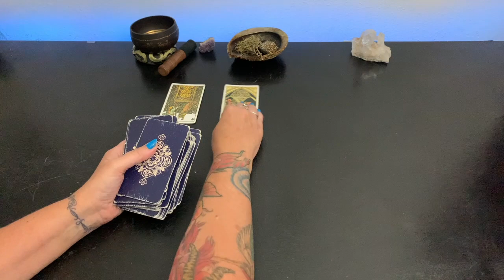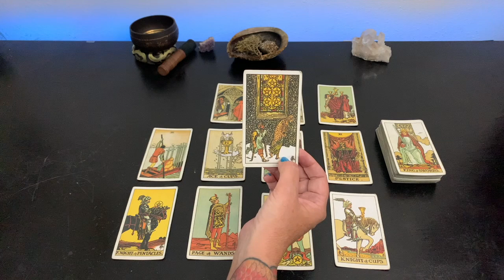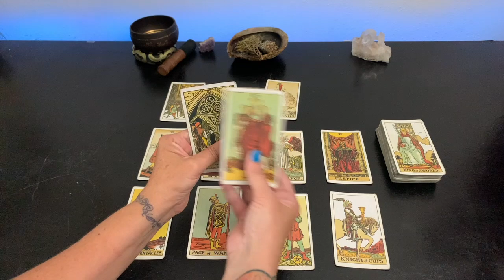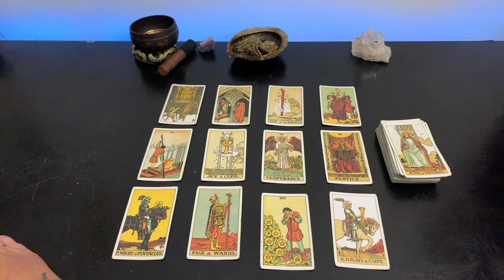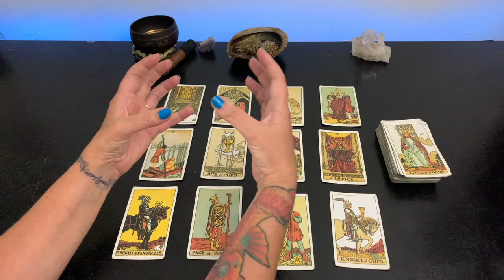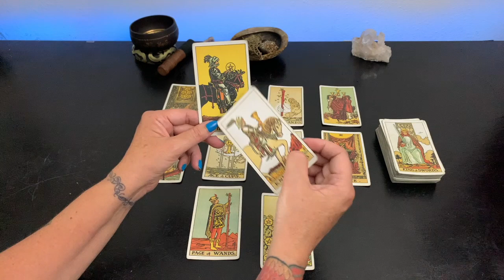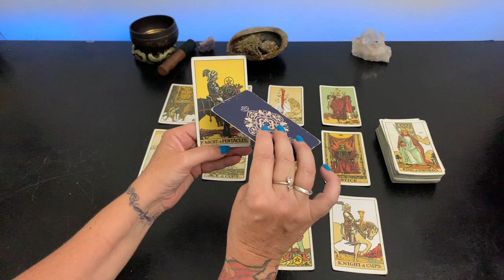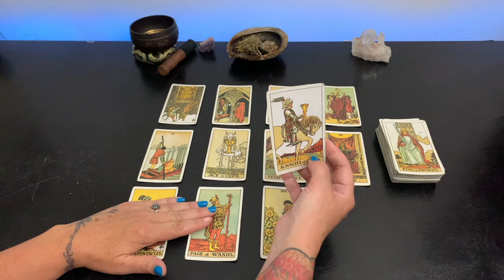GEMINI - HIGH EXPECTATIONS LOVE IS EVERYWHERE INCREDIBLE FORTUNE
Gemini high expectation have been set, you can achieve your goals by doing this.
This tarot card reading / horoscope is a small piece of your puzzle. It is based on your zodiac sign, star, moon, horoscope, planet locations, and intuition. This reading knows no bounds of space and time. It will find you when you are ready.

This reading is timeless.  Time is not linear or circular. The concept of time allows us to observe. Time is similar to the mapping coordinates of latitude and longitude. This reading will find you when you need or are read This tarot reading is a small peace to your puzzle. Containing information you may find helpful on your journey. Spiritual Alchemy combines philosophy, spiritual and science. This is a general tarot reading based on intuition, star, planetary & moon placements.

I will never reach out to you offering readings or asking for donations.

Donations are deeply appreciated, use the link on channel. Thank you!

Readings are based on our interpretation and are subjective. We do not guarantee accuracy or reliability. We are not responsible for any of your actions you take or don’t take based on readings.

Gemini The Lay Out Of This Tarot Reading 00:00
Gemini Money Business Career Education 03:34
Gemini Love Family Home 7:37
Gemini Messages From Spirit 11:04